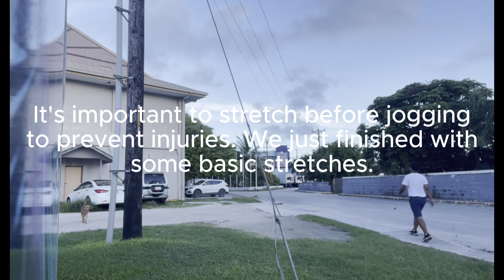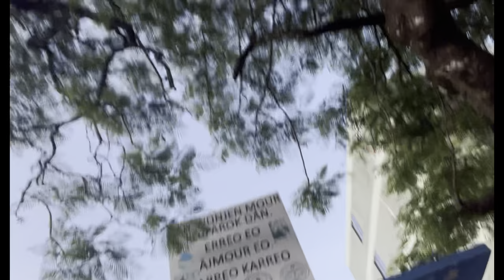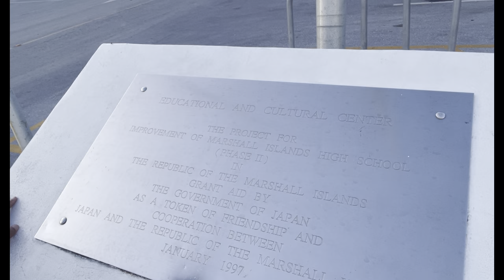MONDAY MORNING JOGGING ROUTINE